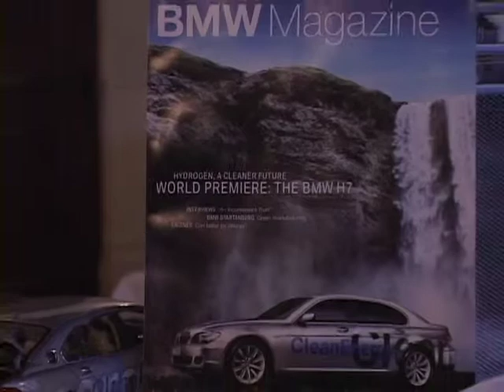Hydrogen BMW H7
SEA ISLAND Georgia, Unveiling of BMW Hydrogen H7 Filmed by Barefoot Video Productions Inc. Octagon Group, President of Fox,